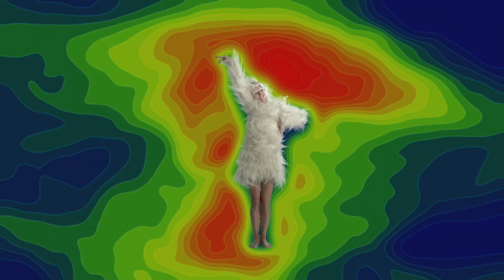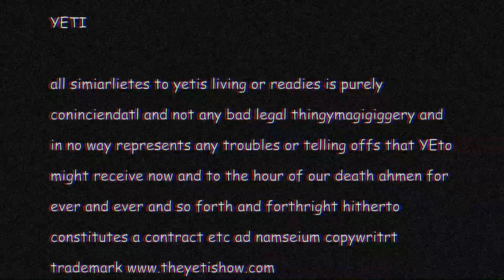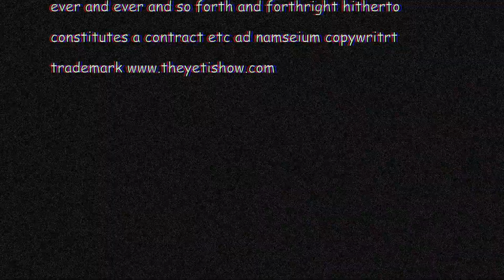THE YETI SHOW: WHAT IS KIWI?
A Yeti on her OE to NZ comes to grips with life in Aotearoa/New Zealand

Writers/actors: Natalie Medlock, Thomas Sainsbury, Dan Musgrove

Crew: Paul Casserly, Sarah Cook, Steve Allanson, David Green, Lauren McKinstry,

Leon Woods, Helena van Kampen, Spencer Locke-Bonney, Jodie Molloy

Yeti theme by BigPop